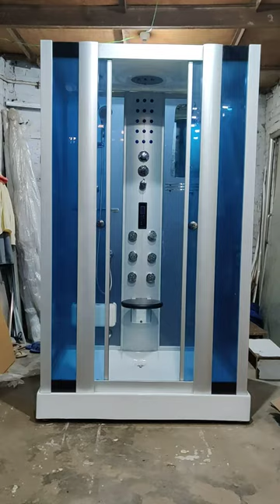Madonna Christine Multisystem (4'x3') with Steam Bath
Christine Multisystem (4'x3') with Steam Bath
Product Features
Steam Bath
Ozonizer
Water Faucet Inlet
Changeover Switch
Multi-Functional Sprinkler
Paddle Discharge Controller
Hydrodynamic Adjust
Acupuncture Foot Massager
Computerized Radio Tuner
Telephone Answer
Backside Light
Temperature Display/ Adjust
Overhead Sprinkler
Sprinkler Shift
Overhead Light
Exhaust Fan
Control Panel
Cosmetic Mirror
Thermostatic System
Intelligent Panel